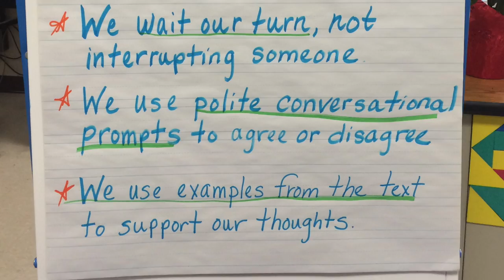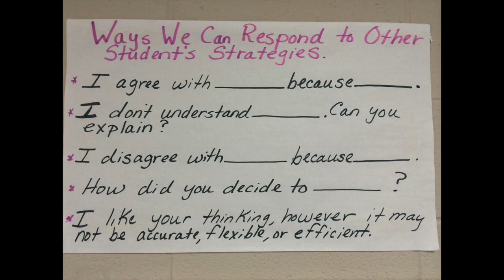Grand Conversation - Kelly Jones 4th Grade East Side Elementary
Grand Conversation  | Kelly Jones, Ed.S

A whole class conversation after completing a read aloud with the teacher.